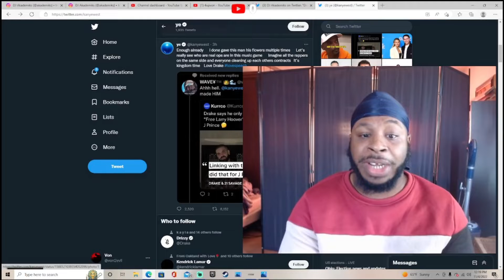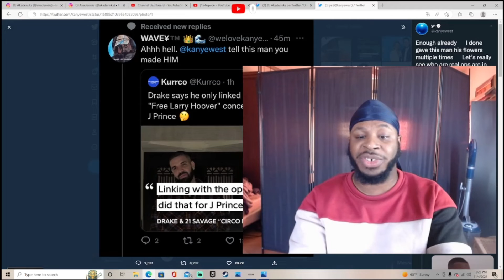DDRAKE DISSED KANYE AND KANYE REPONSES !